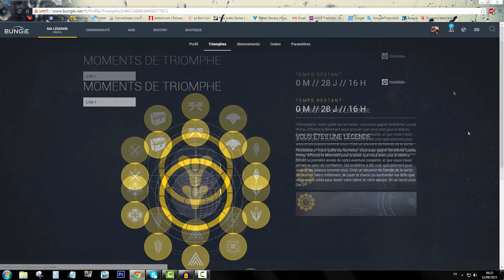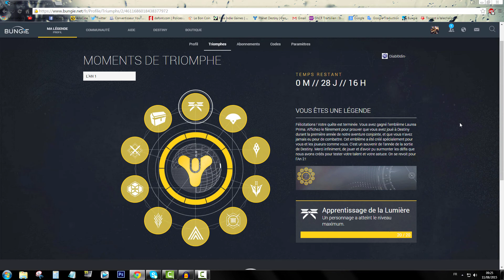Destiny - News & Astuces : Emblème exclu pour les 1an ! #21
Comment avoir l'emblème exclu pour les 1an de Destiny ?
Réponse ici !

Merci pour vos j'aimes et vos encouragements !